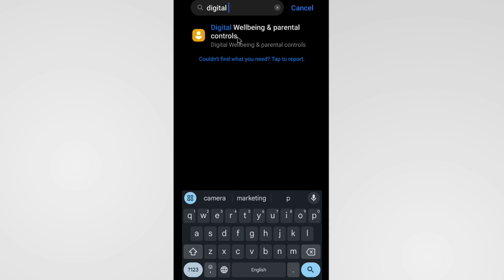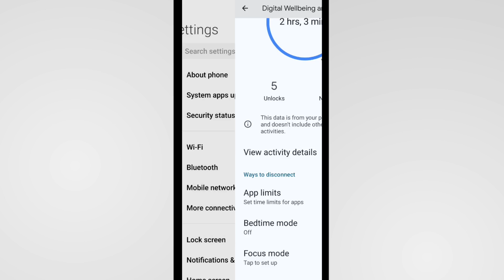Poco Black And White Screen | Poco X3 Black And White Screen Problem